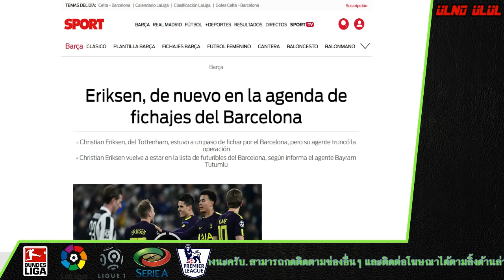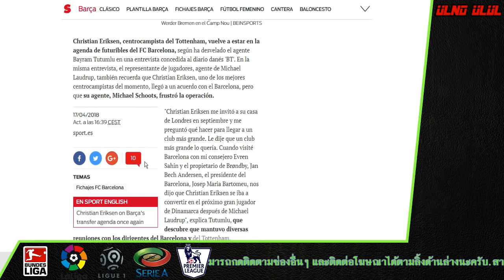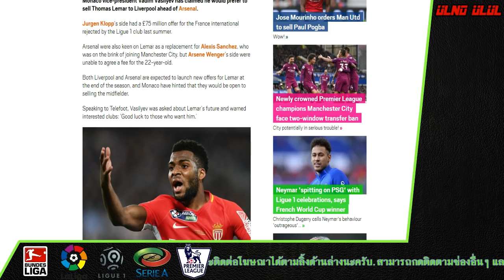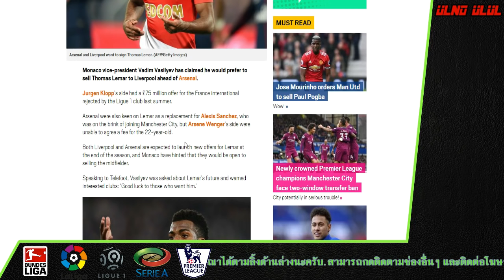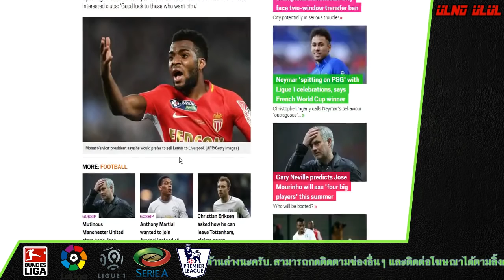ชัดเจน!! ลิเวอร์พูลตัวเต็งคว้า เลอมาร์ และเอเยนต์ เอริคเซ่น เผยบาร์เต็งดึงตัว